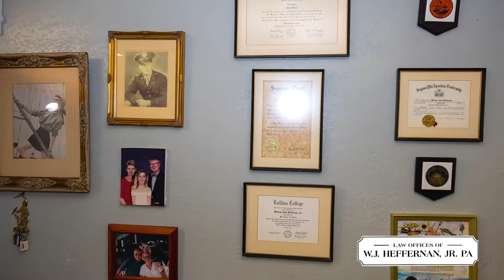Law Offices of W. J. Heffernan, Jr.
The Law Offices of W. J. Heffernan, Jr. is a Criminal Defense law firm located in Monroe County, Florida.